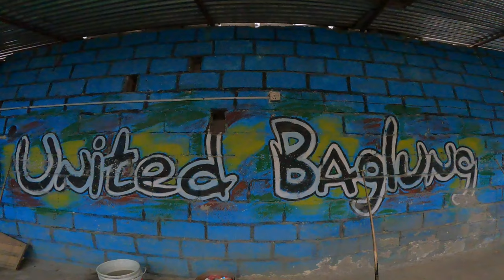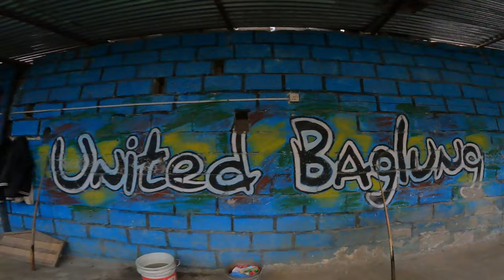I Almost Hit Her 😬|| gravityvlogs